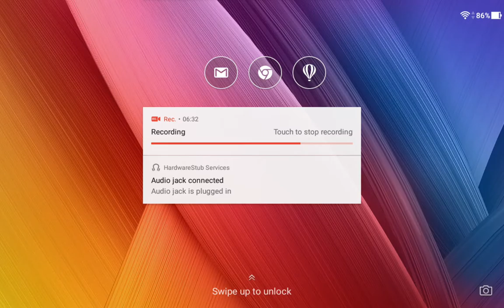REAL RACING 3–PRO/AM–ROAD FLAIR–TIER 3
Circuits:
3.1.Red Bull Ring GP Circuit(Autocross) @ 00:01
3.2.Porsche Test Track Dynamic Circuit(Speed Snap) @01:48
3.3.Dubai Autodrome Hill Circuit(Cup) @03:04
Cars:
Nissan Skyline GT-R V-Spec(R34)
Mercedes 190E 2.5-16 Evolution II
Steering Assist: Low
Traction Control: Off
Brake Assist: Off
Steering: Tilt A
Steering: Sensitivity 7 or 3